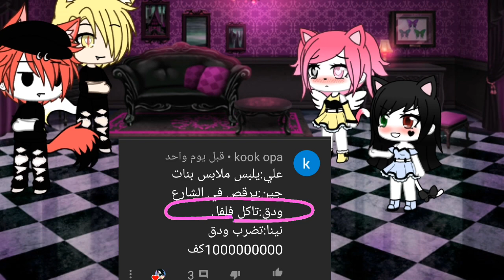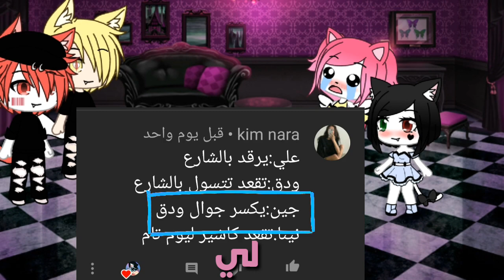سوينا كل تحدياتكم||الوصف قبل الفيديو|| فجرنا المدرسه😂😂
اسفه اني ما نزلت امس والاسبوع الاول فيديو واحد اسفه كان عندي امتحانات بس راجعتلكم بعنظ الاسبوع الجاي وانا انزل وبعدها اوقف نهائيا لانه عندي امتحانات نهايه الفصل الدراسي الأول وبعدها ارجعلكم متل قبل
وكمان هاد الفيديو من قبل كنت مصورة الصور من قاشا وسويت نصف مونتاج وبعدين وقفت وبعدها امس رحت مشوار ورجعت باليل وعملت نصفه واليوم خلصته كله وعملت الصورة المصغرة واسفه💫💫

تعريف سريع عني🗿:
الاسم:نينا
العمر:13
البلد:سوريا